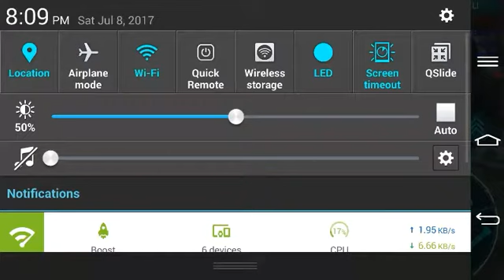Test server (first time)